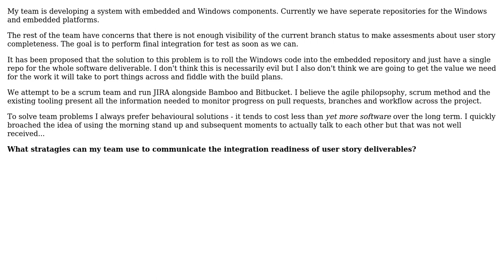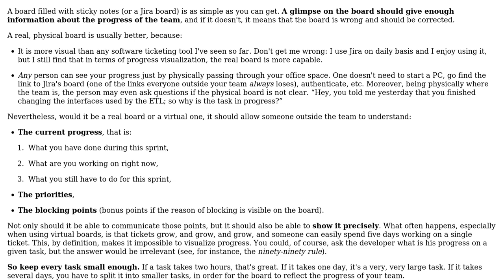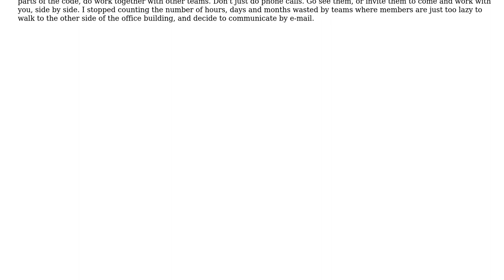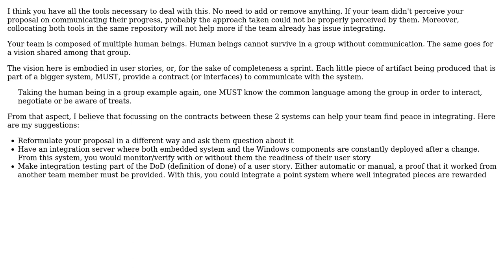Software Engineering: How can I inform my team when components are ready for integration?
With thanks & praise to God, and with thanks to the many people who have made this project possible! | Content (except music & images) licensed under CC BY-SA | Music | Images & others | With thanks to user user1118321 user Gusdor user gumol user candied_orange user Arseni Mourzenko and the Stack Exchange Network Trademarks are property of their respective owners. You are responsible for your own actions.